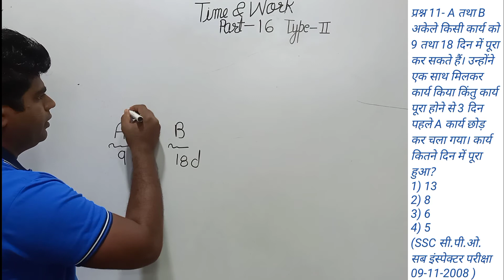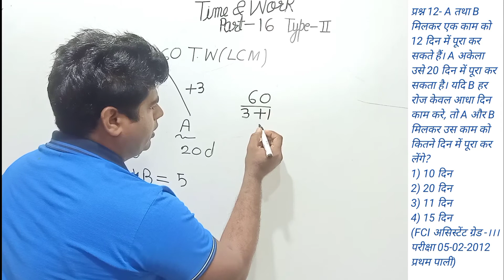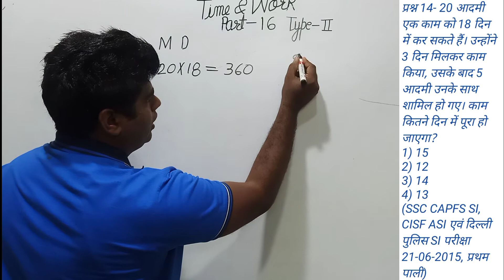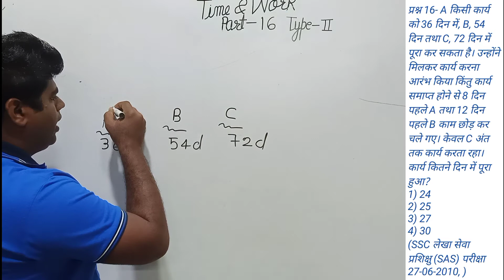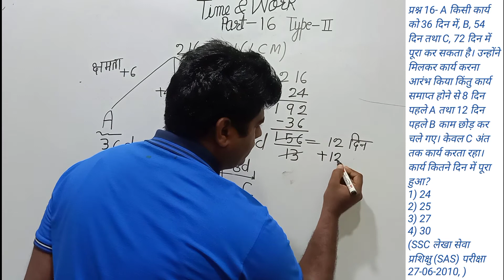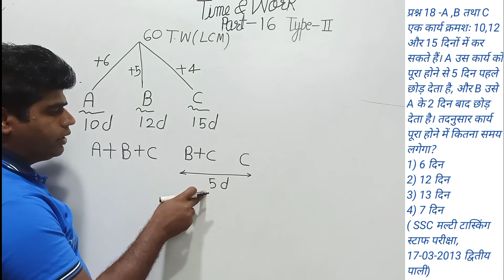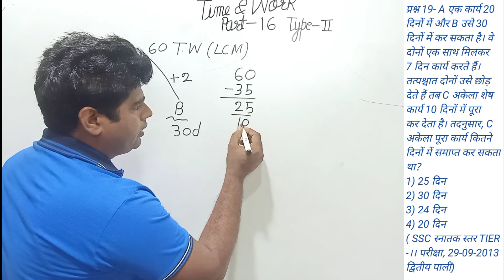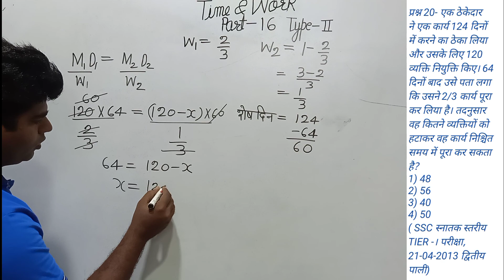Time and Work Short tricks Part -16# कार्य और समय# Er. Shailendra Kumar Yadav# For All Competitive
Time and Work part Part -16 is most important topic for CET Exams.Time and Work is an important topic in Quantitative Aptitude section of different exams.The questions related to time and Work are asked every year and holds a good weightage as various applications of time and Work.So to help topic well ,here is a detailed introduction of time and Work
                      The Concept of time and Work is another important topic for the aptitude exams. Questions on this chapter have been appearing regularly over the past decade in all Aptitude exams.Time and Work have regularly appeared in the SSC CGL, MTS ,CPO SI, CAT, MAT, Gate, PSU ,CDS , And other state Especially in its online format.
                Thank you for visiting our channel sky Struggle Education.